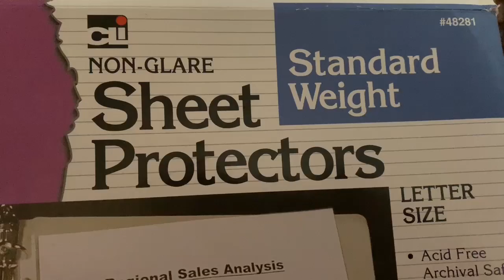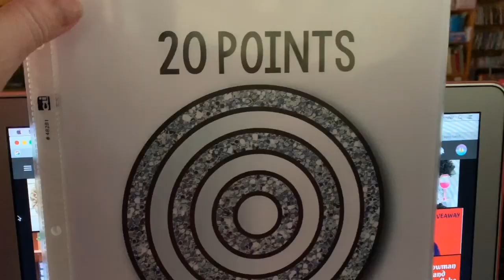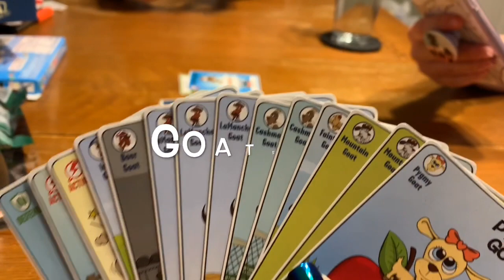Teacher on Winter Break - #11 | Self-Care Sunday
Sometimes you just need to take care of yourself!

Also, CHECK OUT:

Ring in the “Noon Year” video:
This shows ALL of the things I used in my “Noon Year” party and has links to resources!

Let’s Connect!